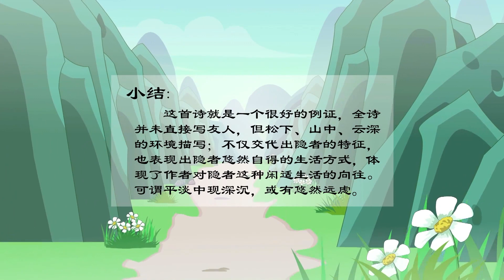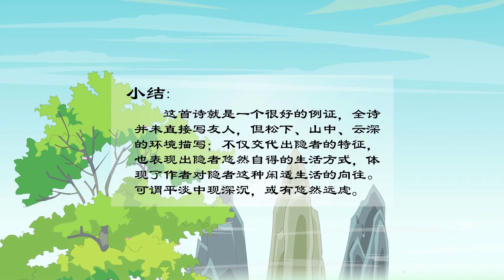寻隐者不遇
唐诗与故事